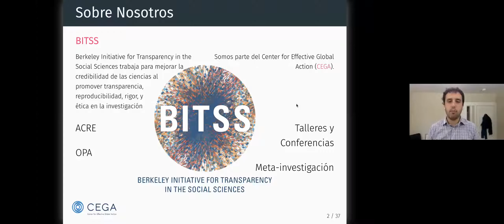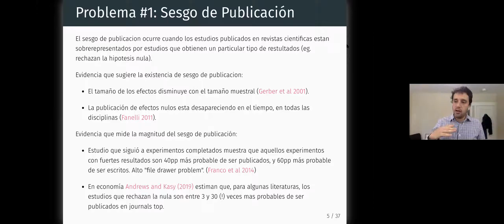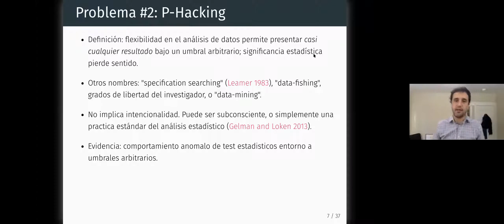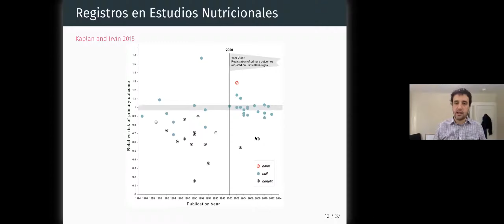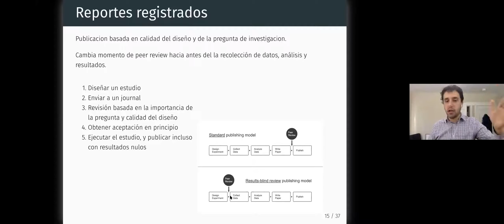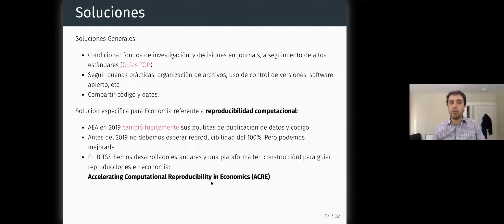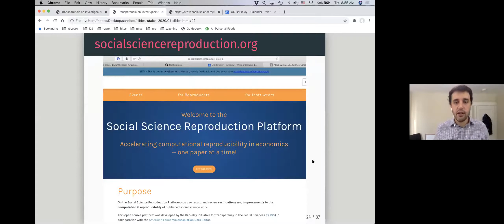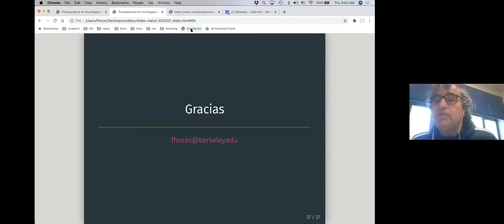Fernando Hoces de la Guardia -- Research Transparency: Challenges and Solutions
BITSS Project Scientist Fernando Hoces de la Guardia gave a presentation titled “Research Transparency: Challenges and Solutions” (in Spanish) as part of a seminar organized by the Center for Research in Applied Economics at the University of Talca, Chile.
Video credit: Bernardo Lara, University of Talca, Chile